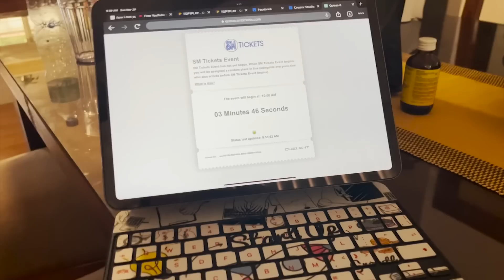READY NA KAME SA CONCERT | BLACKPINK